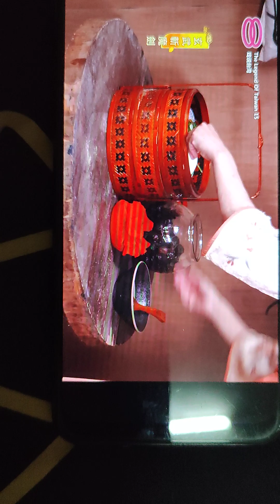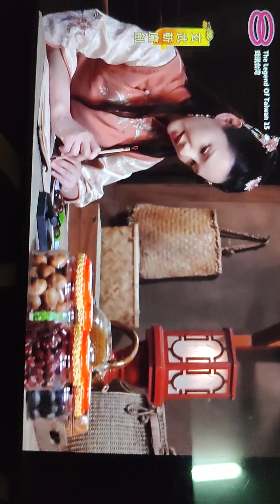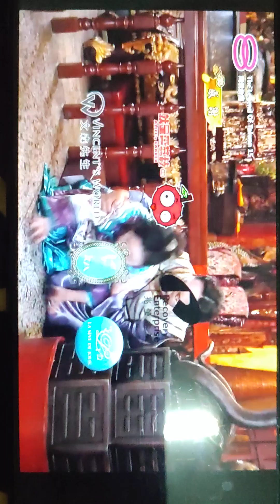戏说台湾 玄武斩魔剑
8 September 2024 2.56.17 p.m/2.59 p.m